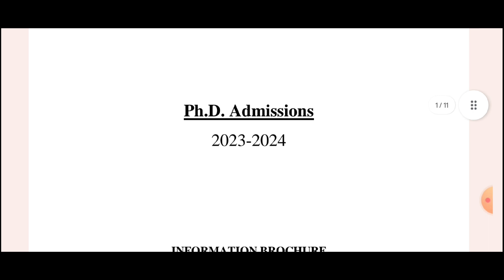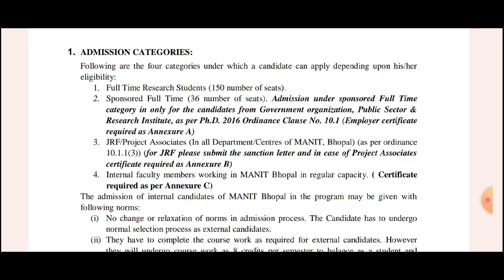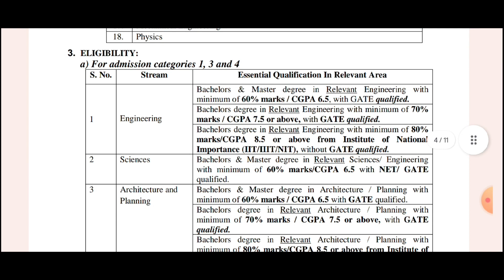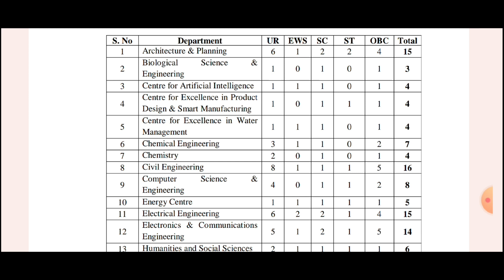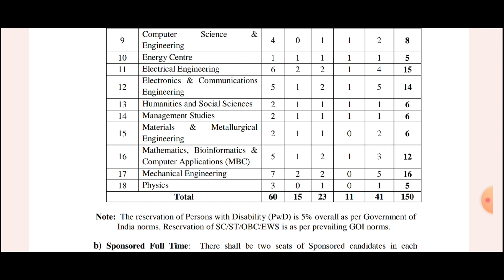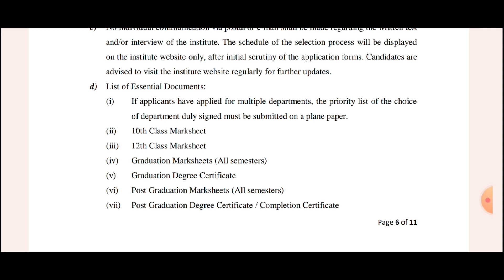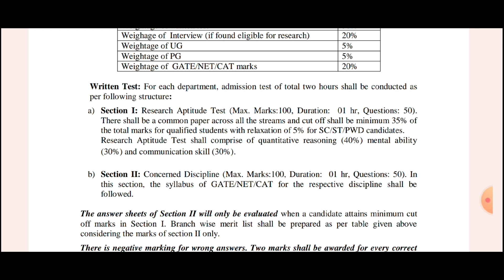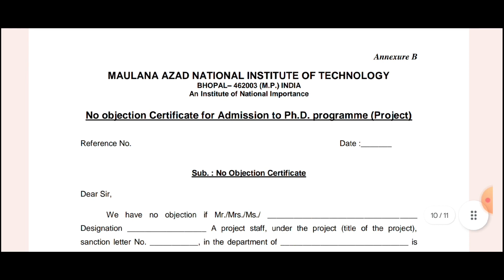𝗢𝗻𝗴𝗼𝗶𝗻𝗴 𝗣𝗵.𝗗 𝗔𝗱𝗺𝗶𝘀𝘀𝗶𝗼𝗻// 150- 𝗧𝗼𝘁𝗮𝗹 𝗦𝗲𝗮𝘁𝘀// 𝗠𝗮𝘂𝗹𝗮𝗻𝗮 𝗔𝘇𝗮𝗱 𝗡𝗮𝘁𝗶𝗼𝗻𝗮𝗹 𝗜𝗻𝘀𝘁𝗶𝘁𝘂𝘁𝗲 𝗼𝗳 𝗧𝗲𝗰𝗵𝗻𝗼𝗹𝗼𝗴𝘆